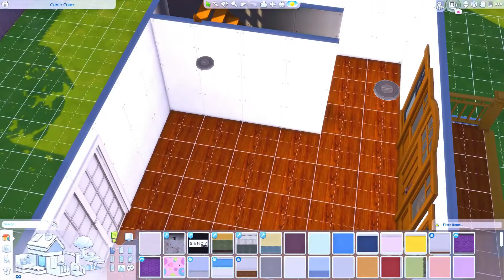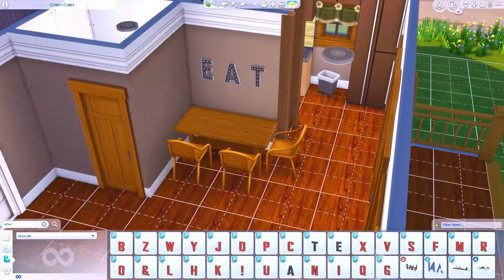NIGHTMARE DIARIES AND BUILD IN THE SIMS PT 1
♥ Show More ♥

Let me know how you feel about this, but I keep an entry log of my dreams and nightmares by writing them in my Google Docs when I wake up. I had this idea to share these every once in a while, with a build in the background. Today's is about possibly the most vivid nightmare I've ever had.

Epic Emotional Orchestral Music | The Call
Mattia Cupelli